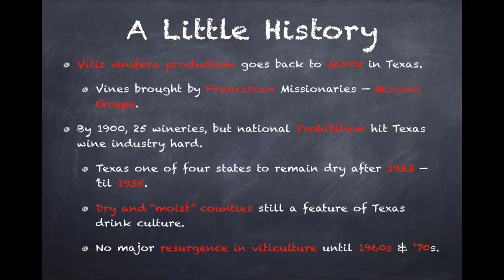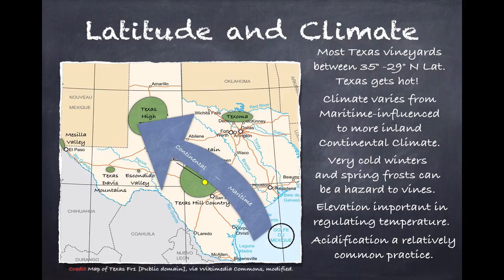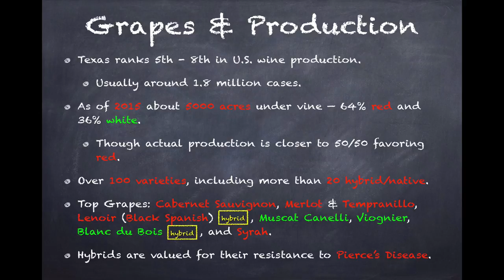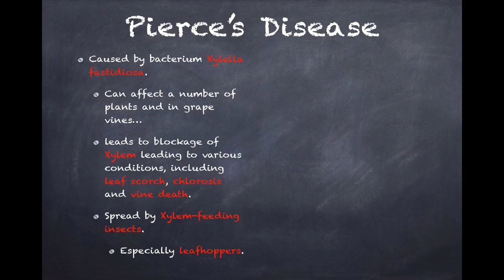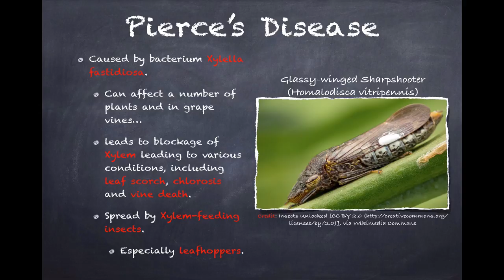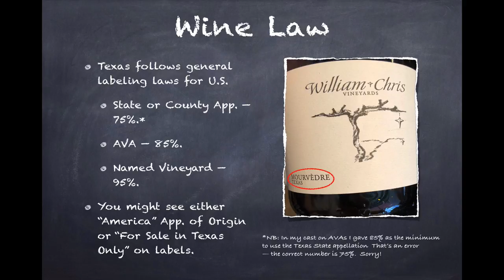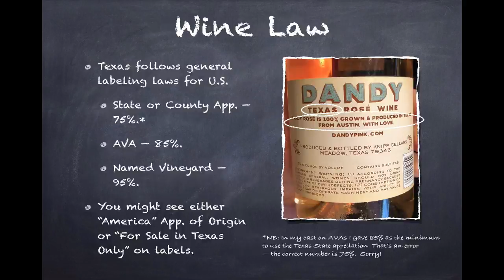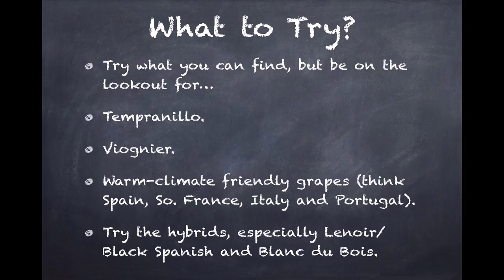Winecast: Texas Wine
I haven’t done a cast this big in a while, but, hey, they say everything’s bigger in Texas!